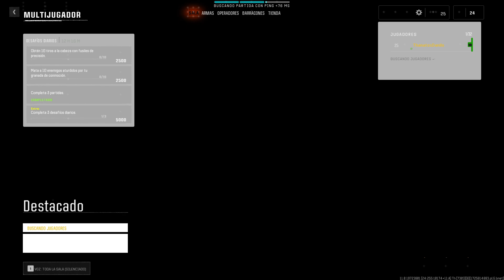Confrontación | Baja confirmada | PIT | Call of Duty: Black Ops 6 | RTX 3060 Gaming OC 12G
Timestamps:
- 0:00 Inicio

Aplicación de grabación
OBS Studio
-CPU: AMD Ryzen 7 3700X
-MB: Aorus B550 PRO AC
-RAM: Corsair Vengeance Lpx Ddr4 16GB 3600 MHz
-GPU: GIGABYTE GeForce RTX 3060 Gaming OC 12G
-SSD: GIGABYTE SSD 120GB
-HDD: Seagate ST2000DM008 Barracuda 2TB 7200RPM
-M.2: WD Blue SN550 M.2 NVMe SSD
-Mouse: Logitech G203 Prodigy
-Keyboard: VSG ALNITAK BLACK EDITION Kailh Rojo - Lineal 45g
-Headset: HYPERX CloudX Stinger Core
-Monitor: LG UltraGear 24GL600F 24" 144Hz 1ms GtG
-Alfombrilla: VSG Armagedon XL
-Chasis: Carbide Spec-04 Black/Red
-Fan: MASTERFAN MF120 HALO
-Control: Xbox Black Wireless Controller Edition CyberPunk 2033
-Control: Xbox Wireless Controller Edition Forza Horizon 5
Consola: Xbox One S
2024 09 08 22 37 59